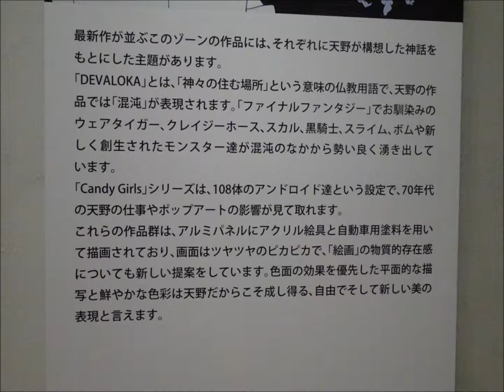天野喜孝展 想像を超えた世界 兵庫県立美術館（神戸）撮影許可部分のみ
兵庫県立美術館で２０１５年に行われた。天野喜孝展 想像を超えた世界 の撮影許可部分のみを映像化させていただきました。
BGMはファイナルファンタジーぽい物をフリー素材より使わせていただきました。
みどりのかぜ written by こおろぎ
Gingle_GoodNight_BPM72 written by チバ